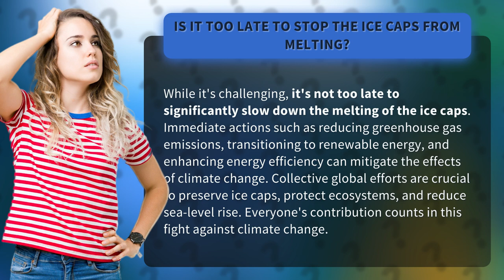Is it too late to stop the ice caps from melting?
Preserving Ice Caps: A Global Call to Action • Global Ice Caps Preservation • Learn how collective global efforts can slow down the melting of ice caps by reducing greenhouse gas emissions and transitioning to renewable energy. Every individual's contribution is crucial in the fight against climate change.